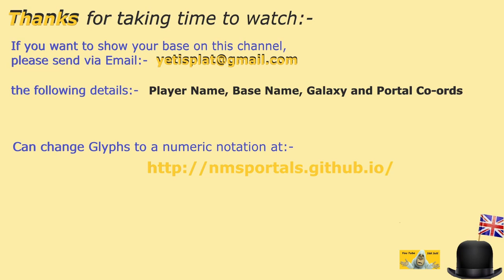#55 | No Man's Sky | Oct 2024 | Tour NMS Folly Bases | Get Build Ideas | Idd Jutt